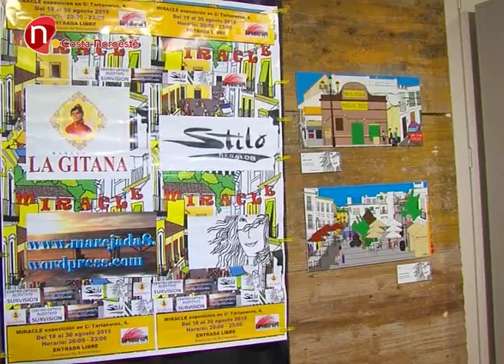Noticias, Hasta el domingo pueden disfrutar de la exposición de Miracle en Tartaneros 4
Aún tienen la oportunidad de disfrutar de la exposición de Miracles en la galería de arte Tartaneros 4, el Delegado de Cultura, Juan Oliveros, ya lo hizo el pasado martes.